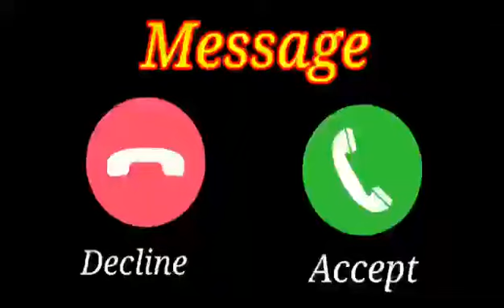Vivo phone message tone vivo ringtone vivo message